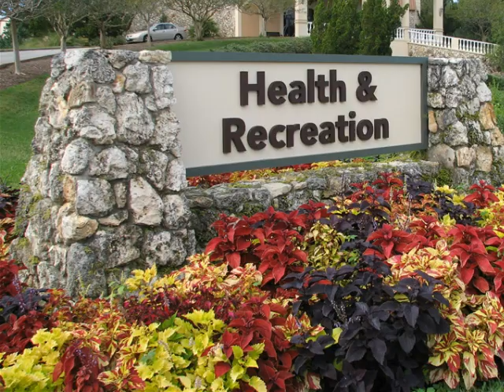On Top of the World Subdivision - Ocala Subdivision Tours